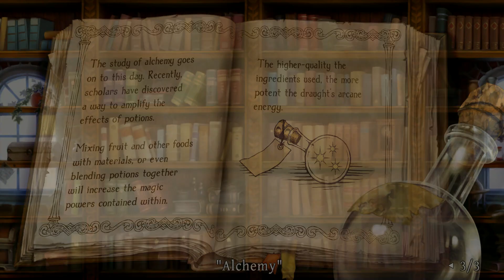Odin Sphere: Leifthrasir Part 4